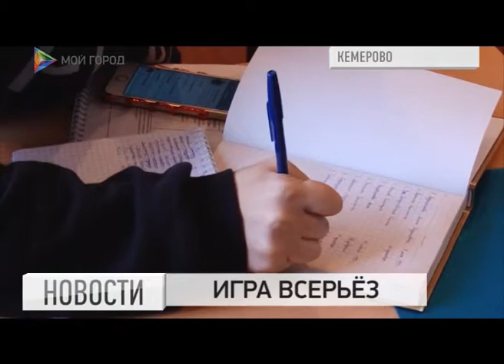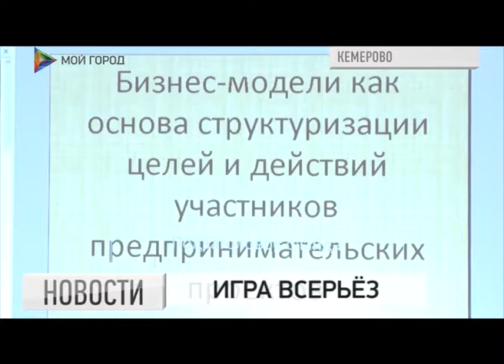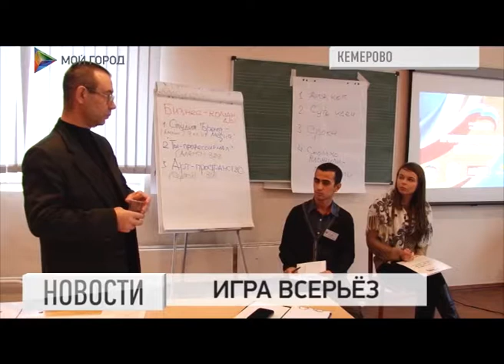Двухдневная бизнес игра для студентов стартовала сегодня в КемГУКИ